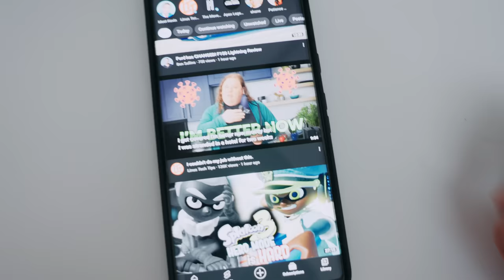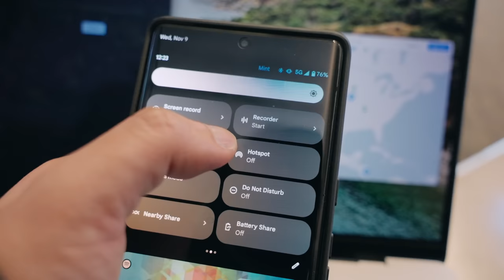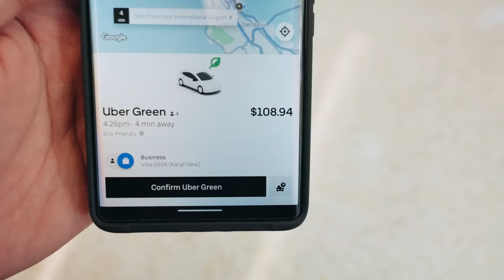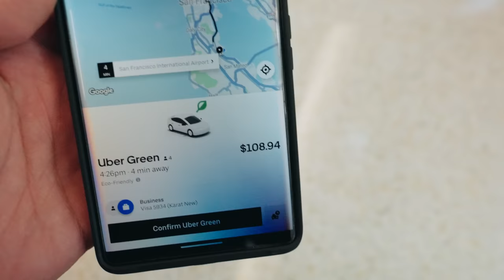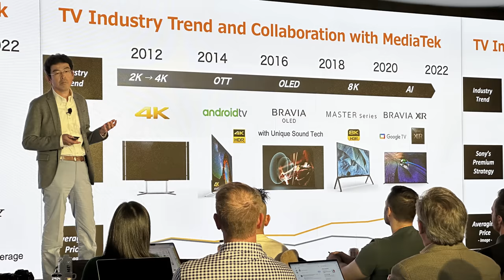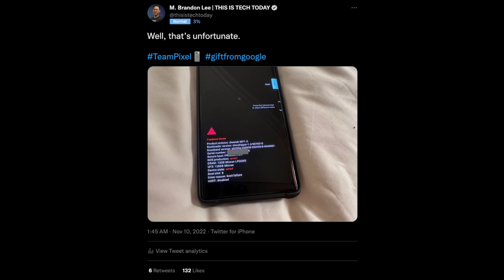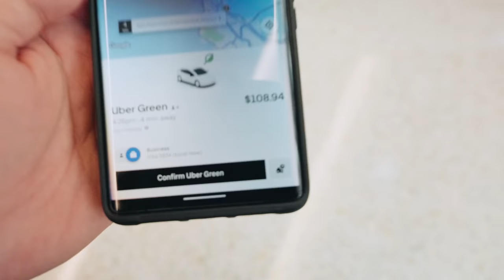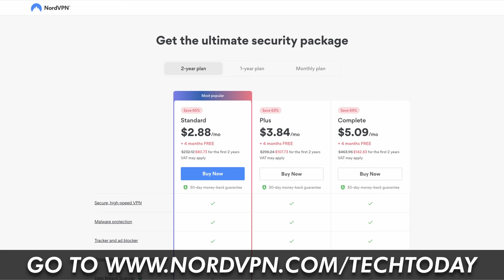A REAL DAY in the Life TRAVELING with the Google PIXEL 7 PRO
While traveling, this Google Pixel 7 Pro real day in the life review didn't quite go as planned. In this Real Travel Day in the life review of the Google Pixel 7 Pro, I test out its camera for photos and video, its battery life, using it as a hotspot for my airplane ticket and entertainment, and why my Pixel 7 Pro bricked 🌎 Get a MASSIVE Discount & 4-Months Free of NordVPN (ad)

▶ Moment Case with MagSafe for the Google Pixel 7 Pro
▶ Moment Case with MagSafe for the Google Pixel 7
▶ Moment MagSafe Mounts: ttps://geni.us/XNVZ

▶ What's in my Tech Backpack (LTT Store Backpack Edition): coming soon

CHANNEL MEMBERSHIP
Gain access to exclusive content like custom EQ for earbuds and headphones, BTS, extra content, and more

Rice Bowl Media, LLC.
2121 W Imperial Hwy Suite E116

CHAPTERS
0:00 Intro
0:07 Where I'm going and What this Video will Cover
0:37 Packing
1:11 Lyft and Boarding Passes
1:24 MY CAT RUBY!
1:29 The Case I'm using on this trip and pre-prep
1:48 Saying goodbye to my cats
1:57 The Lyft Ride and some of the Earbuds I'm using
2:08 Arriving at the Airport, First Class, HotSpot Usage, Emails, and Boarding
2:47 Photos and video was taken on the Pixel 7 Pro and My thoughts on First Class!
3:22 Performing an ANC audio test on an airplane like a madman, lol
3:46 Landing, Battery Update, and Calling an Uber
4:01 The Golden Gate Bridge, Watching Andor, and Sonoma
4:24 Arriving at the Resort
4:43 ROOM TOUR!
5:15 Why I'm in Sonoma, CA
6:00 WHY MY PHONE BRICKED!
7:06 My thoughts on how it performed while traveling and how it compared to the iPhone 14 Pro max
7:28 The Biggest takeaway from this trip
8:43 Beautiful Video from Sonoma, CA

All sponsorships will be clearly stated because transparency, integrity, and trust are important to me. It is also a part of FTC law. We would never accept payment from a company to make negative content about another company. You're just upset you didn't hear what you wanted to hear.

Any discussion, comments, opinions, etc., regarding anything financial or business-related, should not be construed as financial advice.

Find out more about our ethics policy as well as what investments: *coming soon.*